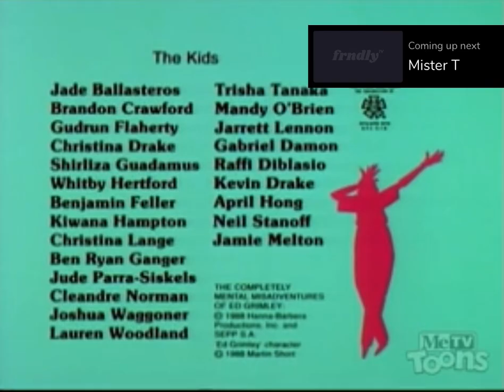Hanna-Barbera (1988/1994)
Taken from the end of an MeTV Toons airing of the pilot of The Completely Mental Misadventures of Ed Grimley, recorded from FrndlyTV.